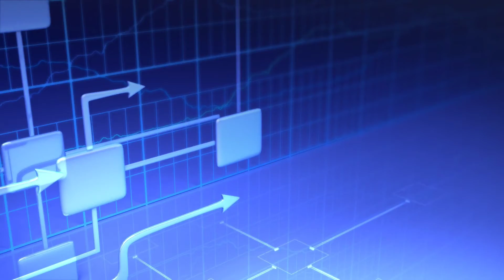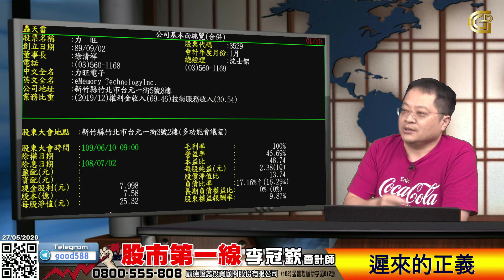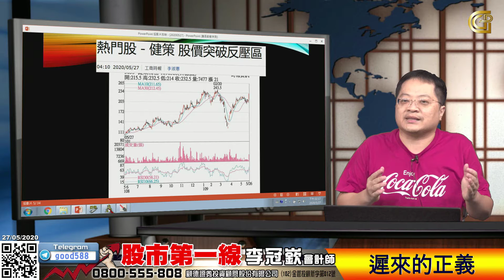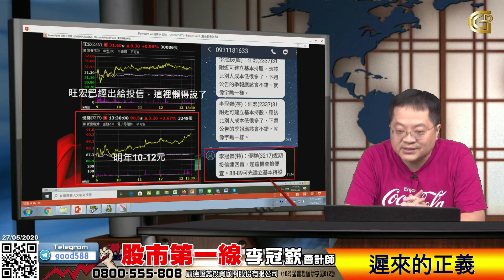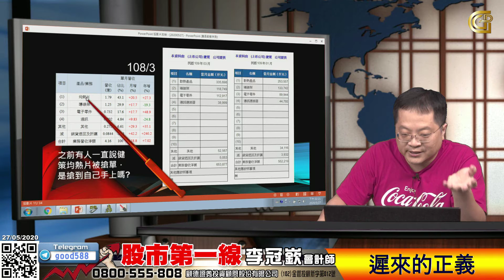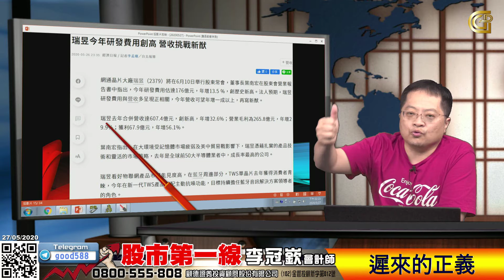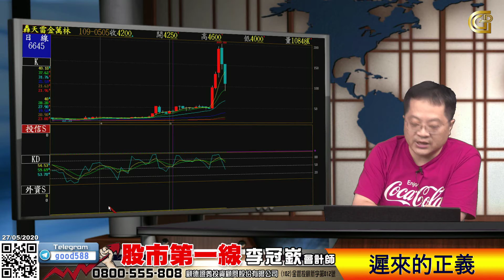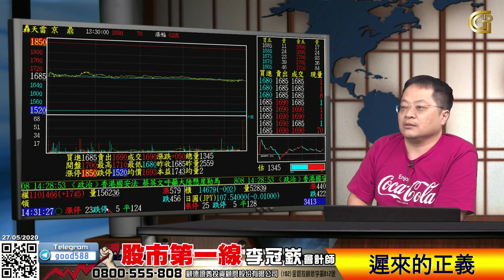2020 05 27 股市第一線 遲來的正義